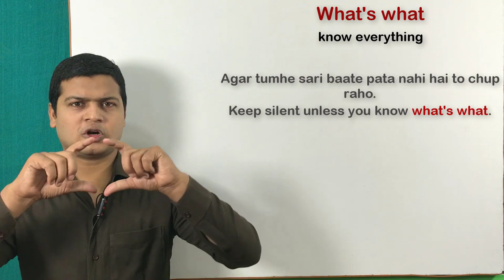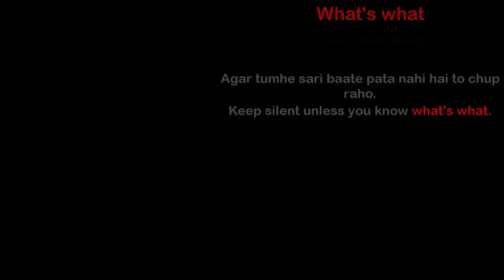Use of what's what in English | English bolna sikhe video | Learn English speaking by Alam.